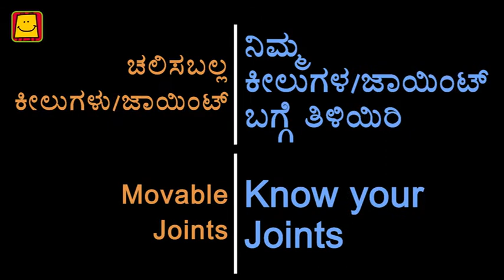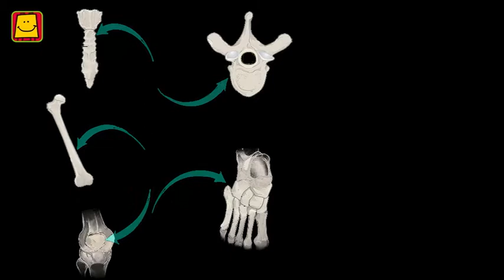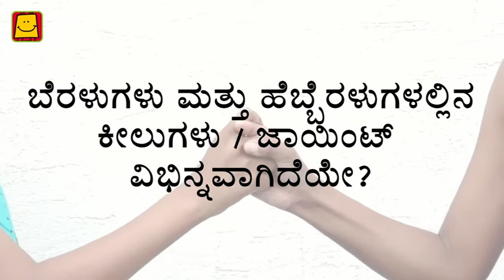Prequel Joint (Kannada) | ಪ್ರೀಕ್ವೆಲ್ ಜಾಯಿಂಟ್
ಕೀಲುಗಳು ನಮ್ಮ ಮೂಳೆಗಳ ನಡುವಿನ ಸಂಪರ್ಕಗಳಾಗಿವೆ, ಅದು ನಮಗೆ ಚಲನೆ ಮತ್ತು ಚಲನಶೀಲತೆಯನ್ನು ಒದಗಿಸುತ್ತದೆ. ಮಾನವ ದೇಹದಲ್ಲಿ 6 ವಿಧದ ಕೀಲುಗಳಿವೆ.